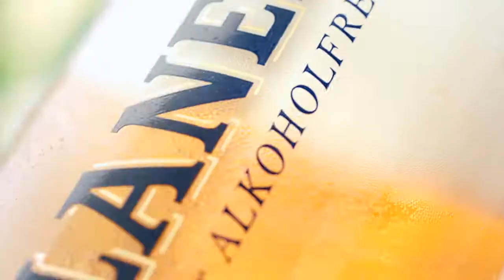Paulaner Alkoholfrei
Kreation: Kempertrautmann